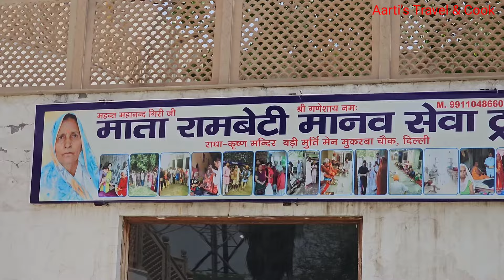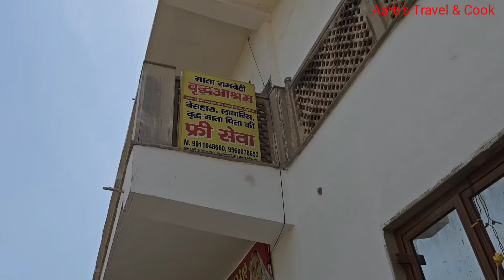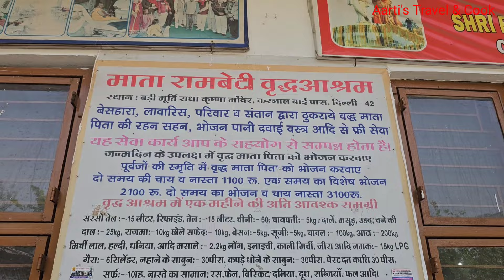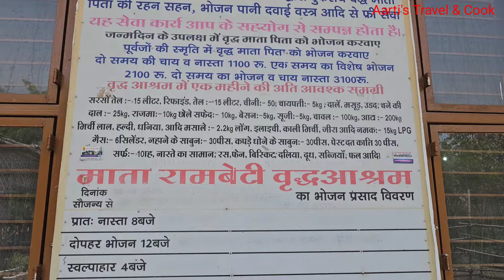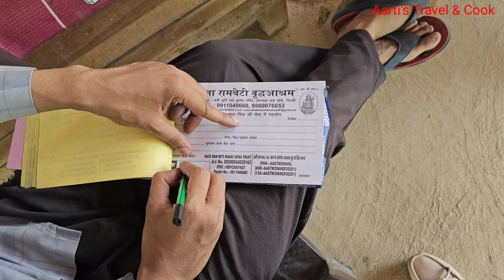Old age Home Delhi | Mata Rambeti Vradhashram Delhi, Free Accommodation and Food for Old age People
Hey Friends !!!
Today we are come  to an Old Age Home at By pass Road Delhi. Here are so many Old People, who are homeless.
MATA RAMBETI VRADHASHRAM ,KARNAL BYPASS ROAD ,DELHI
If you like my  video please
It's  My Humble request that everyone should take initiative to help them 👍